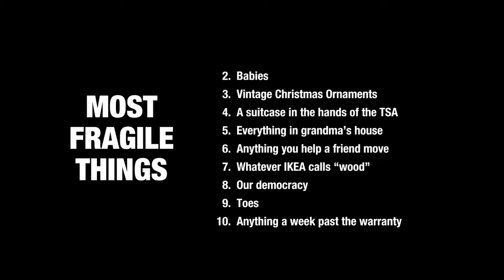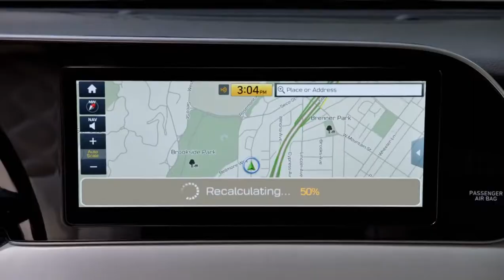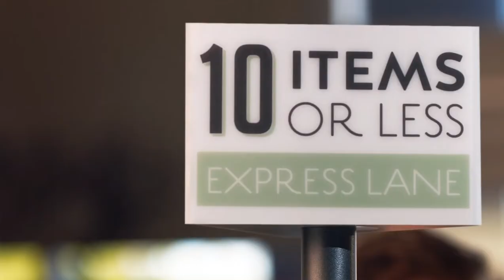2019 Commercials Vol. 154 (Adult Swim - September 30)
Adult Swim - Most Fragile Things bumper

FishCenter Live - Sheer Mag commercial

Jersey Mikes - Boring Meeting commercial

BatWoman on CW commercial

Dove Men+ Care commercial

2020 Hyundai Palisade commercial

GameFly - Sheriff Jessie commercial

Smile Direct Club - Nighttime Clear Aligners commercial

Amazon - Welcome, Everyone commercial

Boost Mobile - 4 Lines for $25.00 commercial

Spider-Man: Far From Home - Blu-Ray commercial

Jersey Mikes - Long Line commercial

Adult Swim - Watch Our Streams bumper